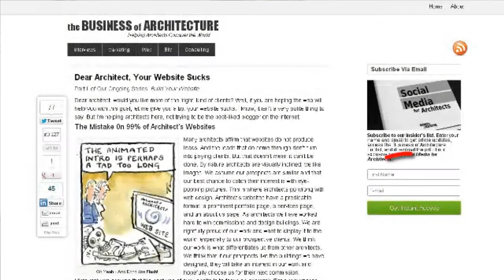How to Get Work with Public Sector Clients as an Architect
Find out how to get work with public sector clients as an architect. . In this episode, we talk about how to build relationships with public sector clients and what architects can do to stand out from competitors.

To read more, visit the show's page on Business of Architecture by clicking